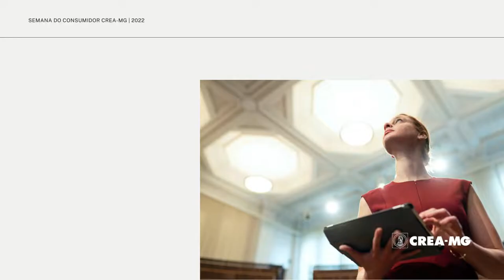Semana do Consumidor Crea-MG 2022 | Sistema de Consultas